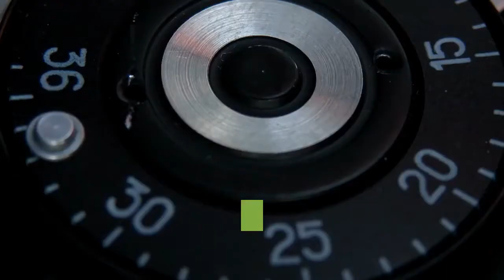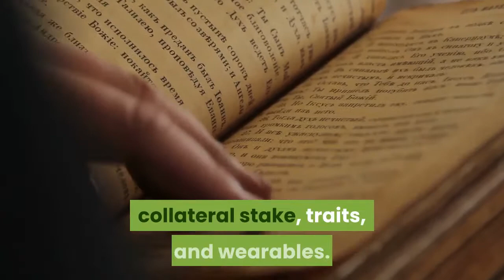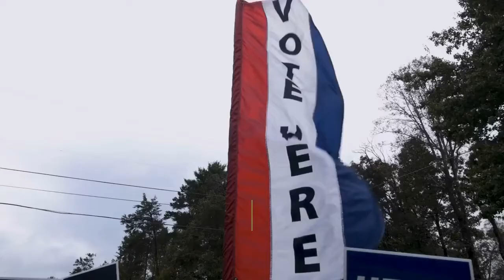OKEx NFT Voting Results Out Meme MEME & Aavegotchi GHST Now Listed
The leading crypto spot and derivatives exchange, OKEx has concluded its special voting event to list a fresh class of crypto assets – Non-Fungible Tokens (NFT) on the platform. The 8-day long event that ended on Oct 8, 2020, witnessed the community selecting Meme (MEME) and Aavegotchi (GHST) from a list of 6 tokens which included Rarible (RARI), Whale (WHALE), Dego Finance (DEGO) and Bonk Token (BONK). Users taking part in the campaign voted for their NFT of choice by depositing tokens to their OKEx accounts or generating wallet addresses. Following the voting results, MEME and GHST tokens are now listed on OKEx, open for spot trading against USDT and ETH pairs. NFTs are among the fast-growing segment of crypto assets, mostly in the form of crypto collectibles, which are pushing the boundaries of DeFi space. Among the two selected projects, Meme is an NFT farming experiment that blends innovations in DeFi and crypto-collectibles where users can stake tokens for farming limited edition NFTs to earn rewards. Aavegotchi is also built along similar lines, enabling DeFi staking to earn NFT collectibles. The Aavegotchis vary in value and rarity based on three attributes: collateral stake, traits, and wearables. While the collateral stake increases the value of NFTS as the amount in their escrow addresses increase, Traits are related to performance in mini-games which has a direct correlation with its rarity. Meanwhile, the wearables attribute includes in-game items like sword, backpack, etc, that can be equipped to different Aavegotchis to make them more appealing and valuable. Commenting on the addition of new assets, the CEO of OKEx, Jay Hao said, “We’re glad to see that two such innovative and fun projects have come out as the winners in this special voting round. It’s refreshing to be reminded that not everything in this space has to be so serious and that we can push the limits of this technology in humorous and creative ways.”Mr. Hao went on to explain the voting campaign and the importance of its users’ involvement in the decision-making process. He said, “We’re also pleased to see our users’ active response to voting on which tokens to list. It’s very important for OKEx to listen to their feedback – and letting them be a part of the listing process makes perfect sense. It’s also a great opportunity for crypto projects to have a chance to use our platform to showcase their work and appeal to our global user base.”With the first lot of NFTs listed on OKEx and supported by its diverse user base, more listings are expected to happen in the near future. Learn more about the results of the special voting event here